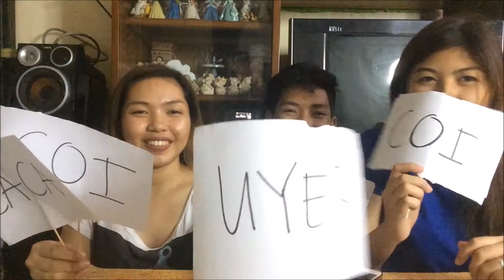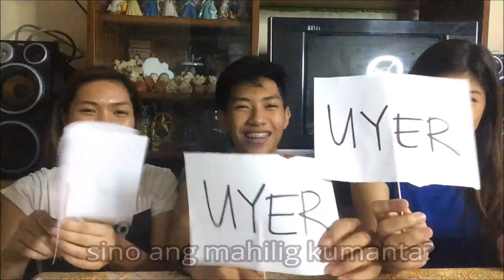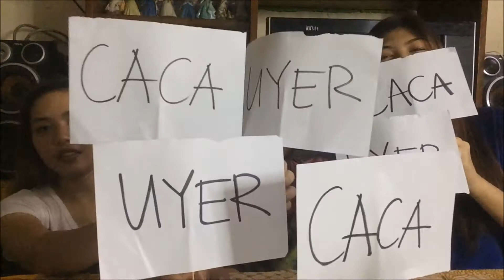Get to know us better!!! (Philippines) | The G's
Hi guys! Bagong bidyo na naman para sa inyo! Para sa little number of viewers namin itong bidyo na ito :) sa mga gustong makilala at mas makilala kami :) sana magustuhan nyo at sana magenjoy kayo!
Magkakabukingan na! Hahaha

Camera used: IPHONE 7,  GoPro

Mobile legend username: HERNES